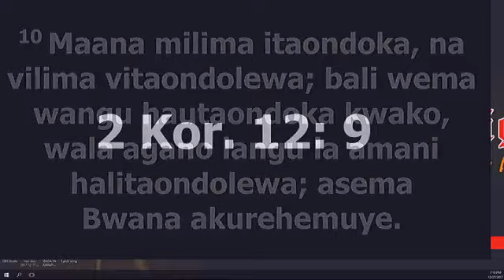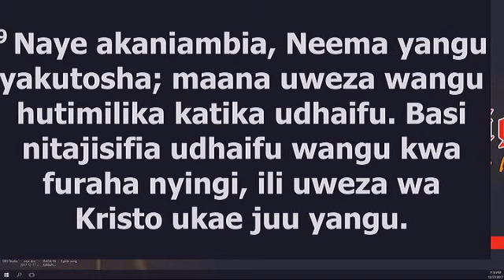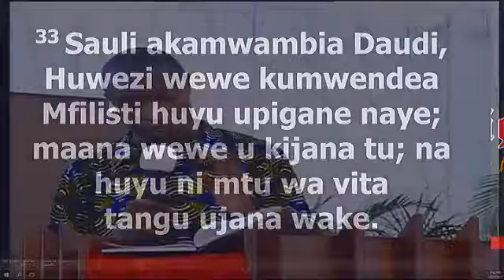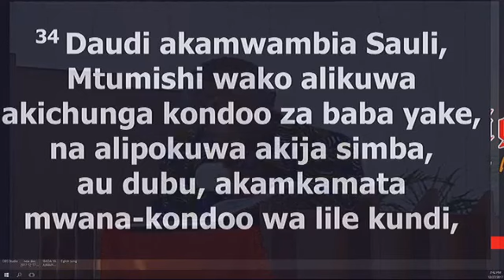Mwl Goodluck Mushi ''Shika Sana Ulicho Nacho'' Evening Glory 27-12-2017